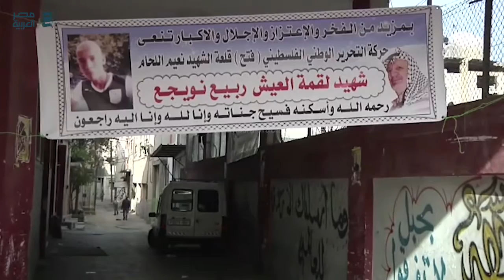مصر العربية | تشييع جثمان فلسطيني توفي خلال ملاحقة الجيش الإسرائيلي له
شيّع مئات الفلسطينيين، اليوم الثلاثاء، جثمان الشاب ربيع نويجع (22 عاماً)، في مدينة نابلس، شمال الضفة الغربية، والذي توفي مساء أمس خلال ملاحقته من قبل الجيش الإسرائيلي، أثناء محاولته الوصول لعمله.